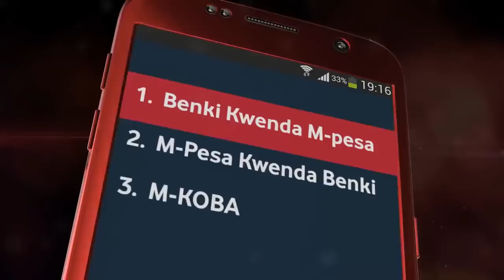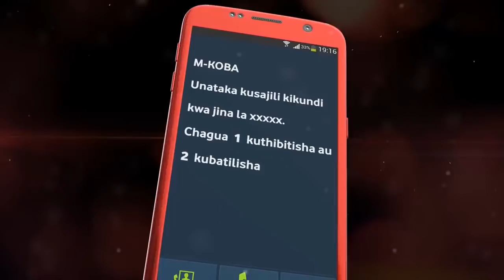Kama Liverpool watamtoa Barcelona, Haji Manara atahamia Yanga